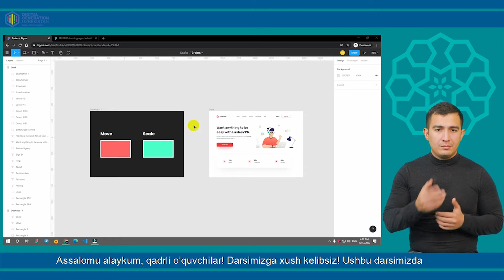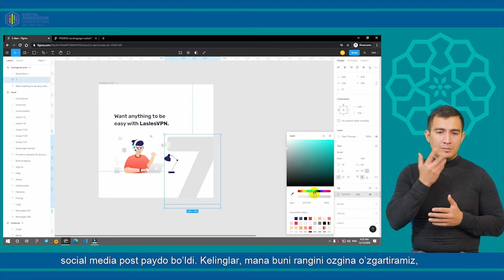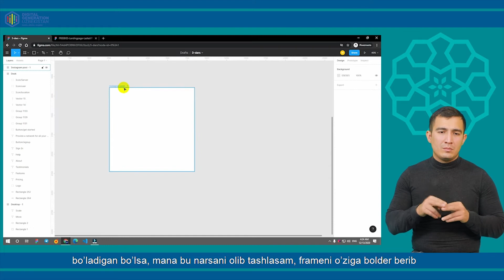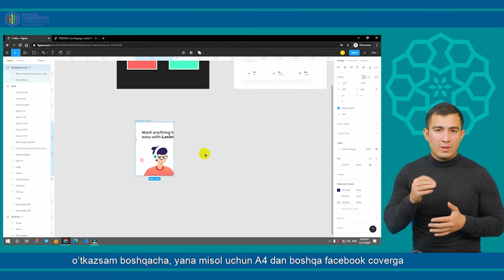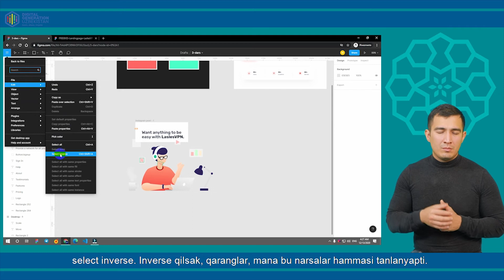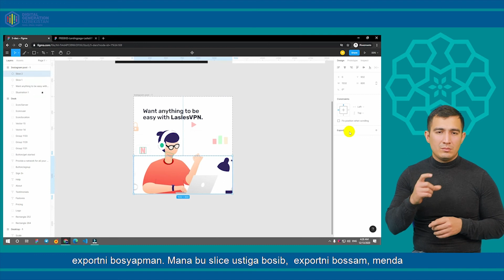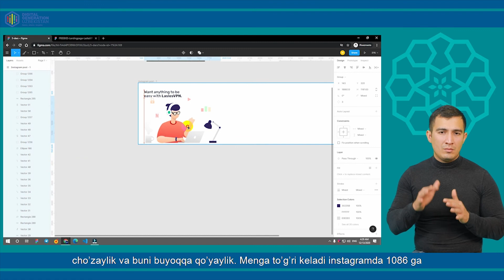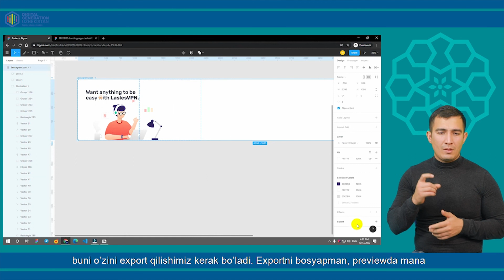7-Dars | Figma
ZAMIN EDUCATION Online darslariga xush kelipsiz.
Siz ushbu online darslar orqali IT ga bo'lgan qiziqshingiz yanada oshadi.
Ushbu IT darslar IMKONIYATI CHEKLANGA insonlar uchun maxsus darslik bo'lib, video 2 xil ( Surdo tarjimon, Sub title, ) turdagi uslubda tayorlangan.